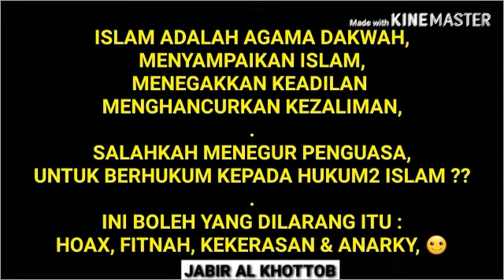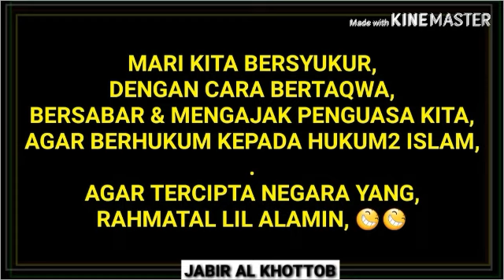SERUAN KERAS UNTUK MENEGUR PENGUASA YG ZALIM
DURASI FILM 1,21 DETIK,
SHARE,LIKE&KOMENT.
BAGAIMANA KOMENTAR KAMU,,,
BOLEHKAN MENEGUR PENGUASA ??
KENAPA HARUS DI TEGUR ??
APA KITA HARUS TAKUT??
TONTON FILM INI..
SELAMATKAN MEREKA??